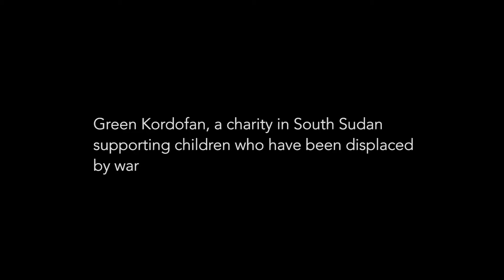🙋🏼‍♀️Jessica Hynes 4-Mile Sea Swim 🌊 | Raising Funds for Two Charities 🤝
Watch actress Jessica Hynes as she takes on the English Channel in a 4.6-mile sea swim off the Folkestone coast.

Jessica is raising funds for two charities: Green Kordofan and the Folkestone Community Hub (also Viables Community Centre). The charities are from opposite ends of the world but they're both working hard to support their communities through COVID-19.

Jessica completed the swim in 4 hours, against choppy sea conditions and freezing waters. What an amazing feat!! 💪

Produced by Fides Films
↬ Shot by Maddie Duggan
↬ Edited by Neil Gregory

↬ Jessica Hynes
↬ Raga Gibreel and the Green Kordofan Team

↬ Audrey Green Oakes
↬ Gary Spinks
↬ Simon Thorpe

7th July 2020

GET IN TOUCH with Fides Films to make a film for your organisation:

FF 🎥